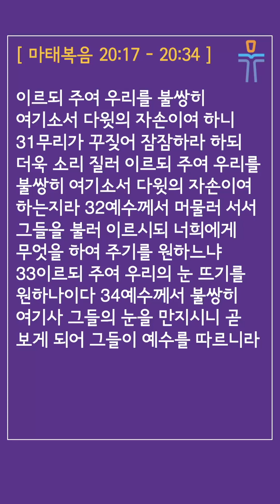[머릿돌 교회] 2023년 3월 13일 매일성경 말씀 나눔 (마태복음 20:17-34)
매일성경 본문: 마태복음 20:17-34